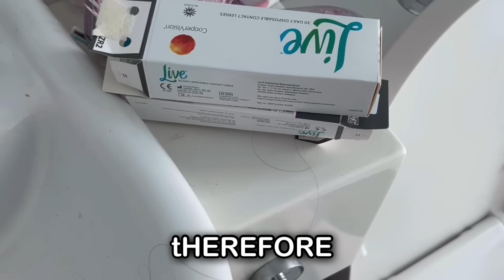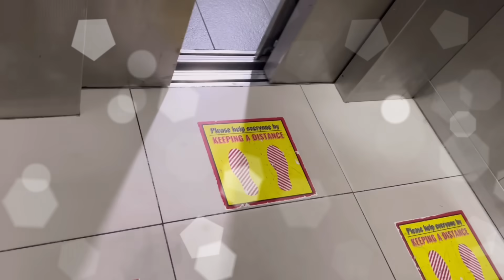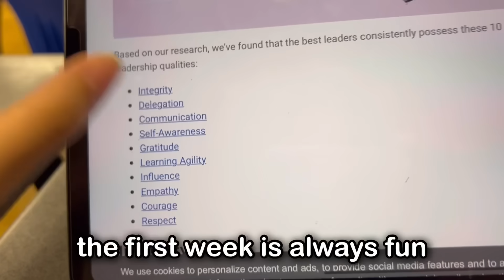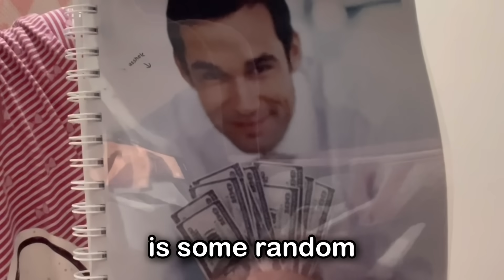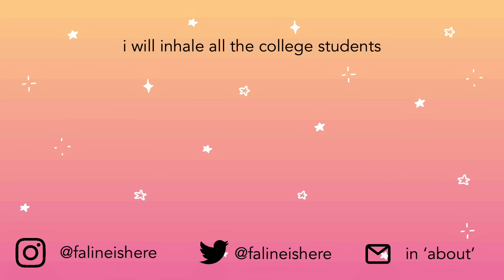GOING TO COLLEGE AFTER A YEAR OF HIGH SCHOOL BURN OUT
GOOOD DAY AXOLOTS today for entertainment we venture out to the great lands of college, an unknown territory filled with the scent of despair and coffee. In this episode I bring you along with me as we explore the differences between college and high school, as well as make my dormmates hate me at 1am.

Next up: i try not to burn down the apartment while trying to cook fried rice